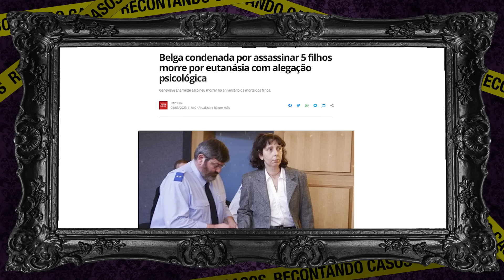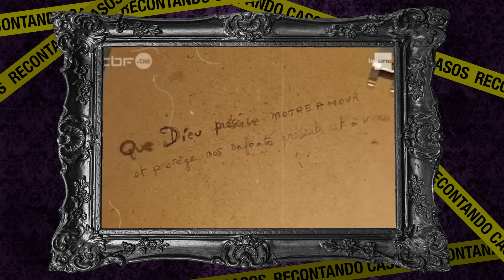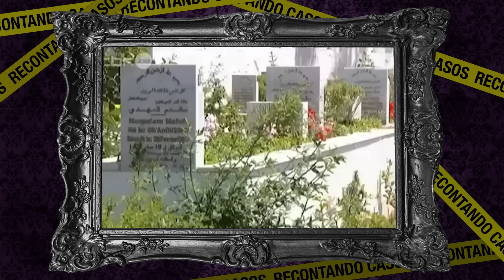GENEVIÈVE LHERMITTE - o caso que chocou a Belgica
💜 Oi gente!
Obrigada! 💜